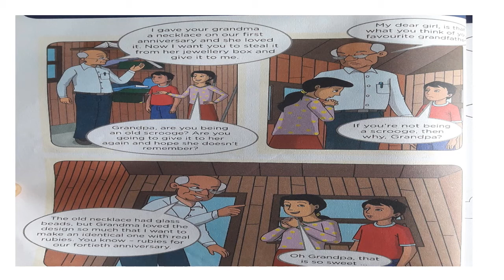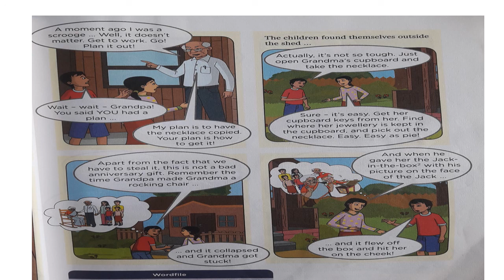Erudite 17th August class 8 English by Monisha Ghose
Thieves at Work